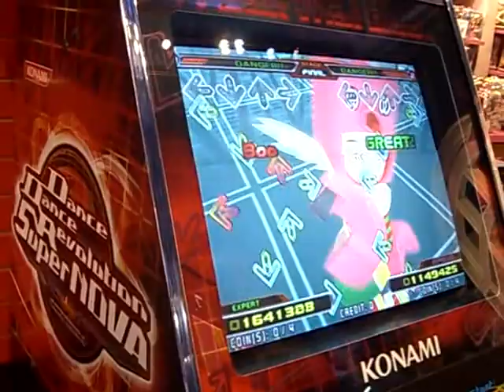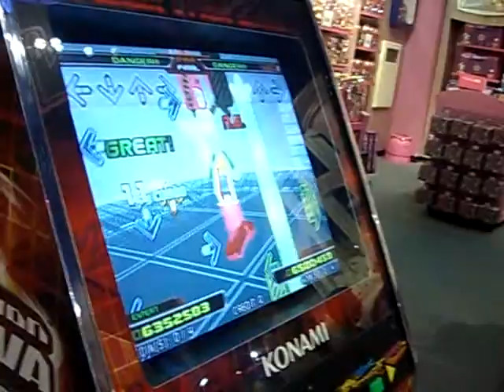Toshi and Krystyna Play DDR Part: 3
YAY more. DDR - Cirus